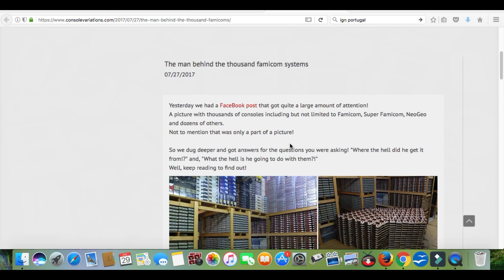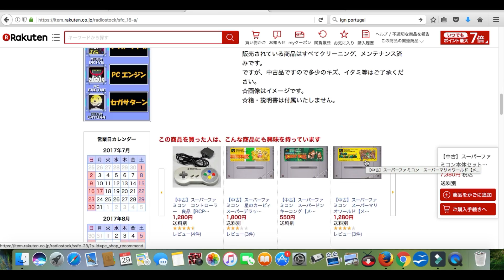RADIOSTOCK O PARAÍSO DOS COLECIONADORES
RadioStock, o paraíso dos colecionadores, é uma loja que compra e vende consoles retrôs, recuperando-os e vendendo-os em excelente estado.